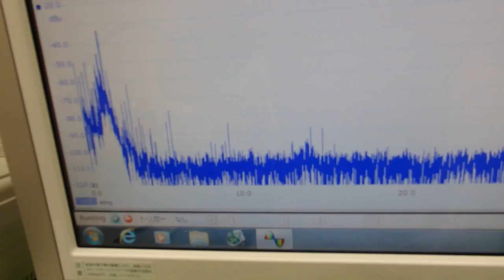オリジナル超音波プローブの「発振・制御」技術 ultrasonic-labo